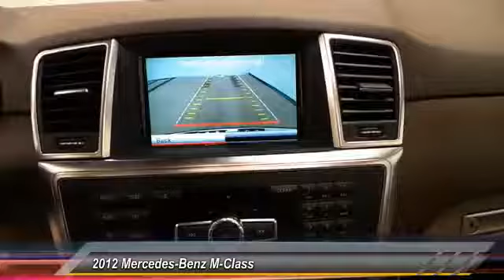2012 Mercedes-Benz M-Class Lubbock Texas 51028A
2012 Mercedes-Benz M-Class 4MATIC 4dr ML 350

1210 19th St.

**CARFAX 1 OWNER**, **LOCAL TRADE**, **CLEAN CARFAX**, and **NEWLY DETAILED**. ML 350 4MATIC , 4MATIC , Black, Gray w/MB-Tex Leather Seat Trim, 8J x 19 Twin-5-Spoke Alloy ET 56 Wheels, and Navigation System. Want to save some money? Get the NEW look for the used price on this one owner vehicle. Previous owner purchased it brand new! It simply exudes luxury as you settle yourself in behind the wheel. Feels great, doesn't it? Oh, yes, life IS good. Thank you for viewing one of our great vehicles! We invite you to call or come by today and visit Alderson Auto Group in Lubbock. Committed to the future. Locally owned and operated since 1949.